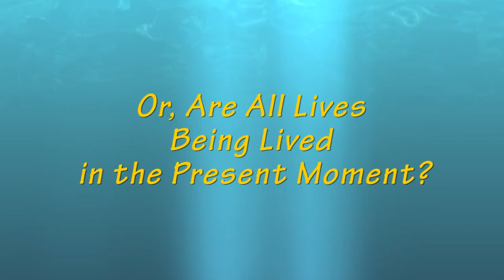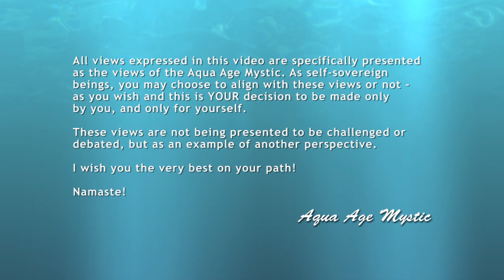Past Lives of Congresswoman AOC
Aqua Age Mystic, encouraged by Spirit, explored three past lives of a person she admires very much: Alexandria Ocasio-Cortez and was pleasantly surprised by the gift that spirit delivered.

(Alexandria Ocasio-Cortez, if you'd like to hear the whole reading, I can make that happen.)

The Aqua Age Mystic - Who I Am & What I do...
I am a Psychic and Past Life Reader, Artist/Painter, into Spirituality, & Nutrition and on a Self Love path. I facilitate Spiritual Counseling and can help you find your own intuitive skills to know yourself better.

New Art! First in a series of spiritual paintings looking at the divine balance between male and female energy.

I will be sporadically posting videos, art and insights, so I hope to see you around : )

These views are not being presented to be challenged or debated, but as an example of another perspective.

I wish you the very best on your path!

Namaste!
Aqua Age Mystic